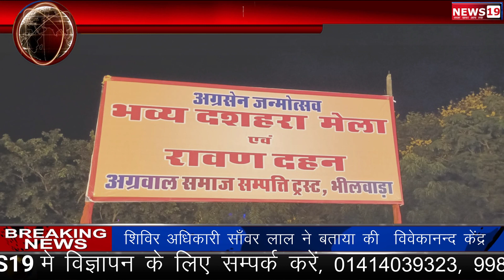भीलवाड़ा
स्थानीय  कार्यकर्ता प्रशिक्षण शिविर भीलवाड़ा का समापन